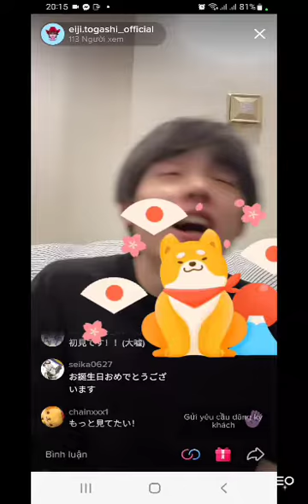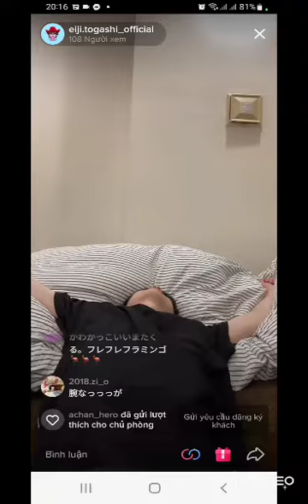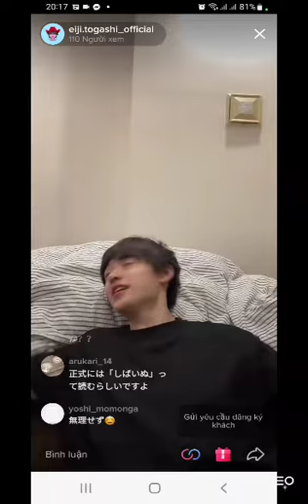live tiktok . Kamen rider kenzan